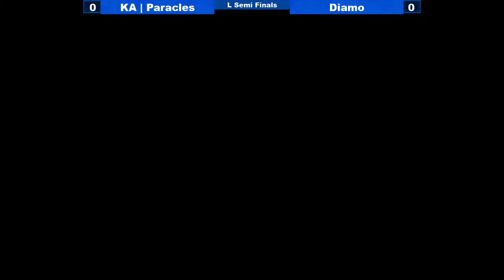[06/16/19|BBTag] LSF: KA|Paracles (Nu-13, Es) VS Diamo (Hyde, Blake)